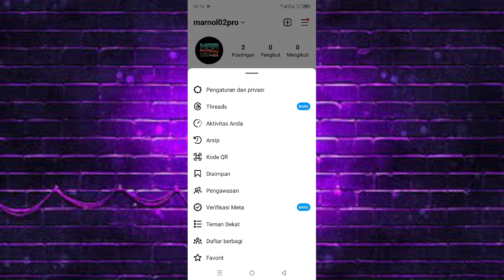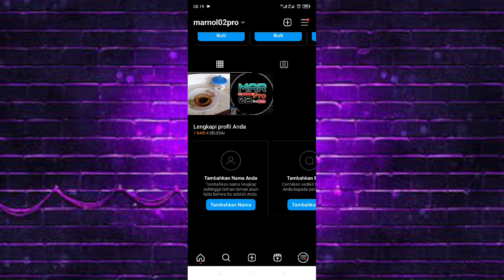Cara Mengaktifkan Mode Gelap Di Instagram Terbaru 2024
di video ini saya pembagian Bagaimana cara mengaktifkan mode gelap di Instagram terbaru 2024. baik untuk cara mengaktifkan mode gelap di Instagram sudah saya jelaskan di video ini Jadi langsung saja kalian tonton dan simak videonya sampai selesai dan jika berhasil jangan lupa like share dan subscribe terima kasih.

cara mengaktifkan mode gelap di Instagram terbaru 2024, cara mengaktifkan mode gelap di Instagram, cara mengaktifkan mode gelap Instagram, cara mengaktifkan mode gelap di Instagram 2024, cara mengaktifkan mode gelap Instagram 2024,